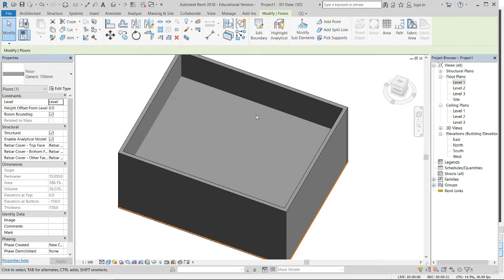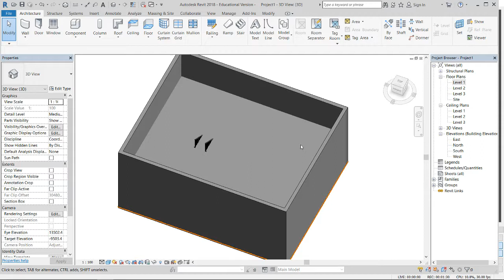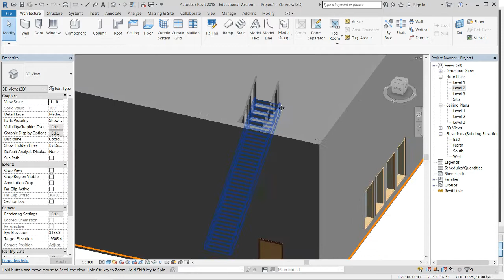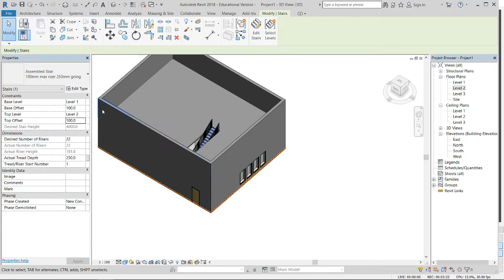Del_4_ Revit. Skapa en trappa mellan två våningsplan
Jag visar hur du bygger en trappa och skär hål i golvet för trappan.